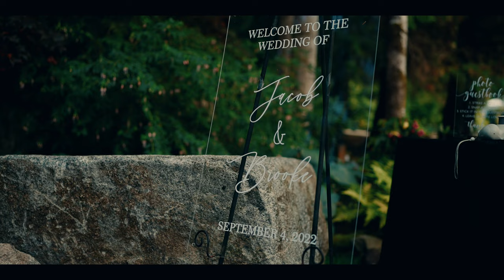Jacob + Brooke Wedding Film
Filmed on 04 Sept 2022 At Cedar Springs Port Orchard WA